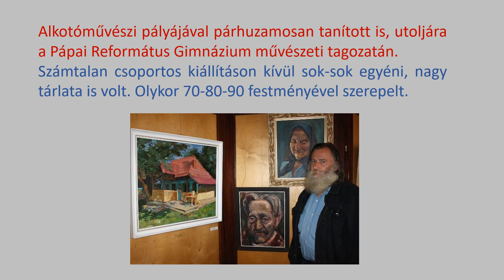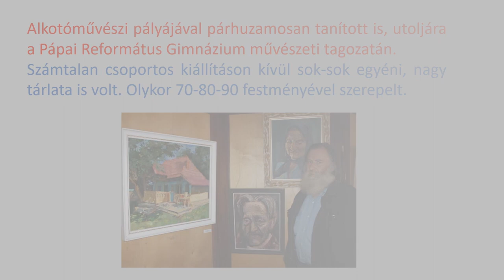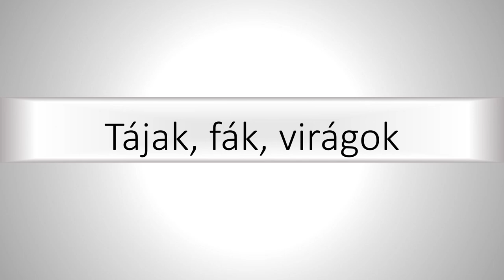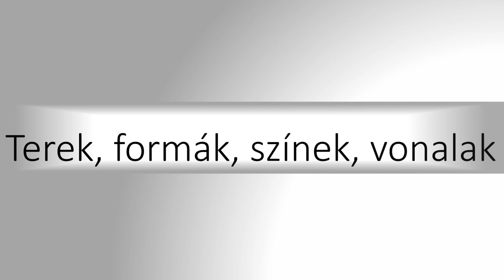Katona György művészete